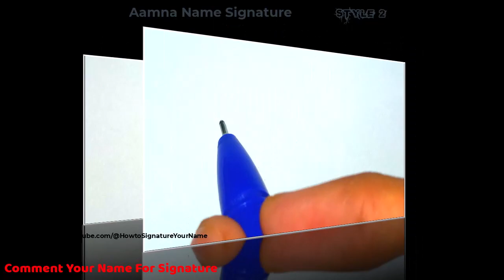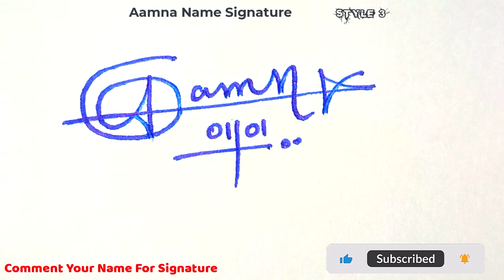✔️ Aamna Name Signature Style Request Done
Hey guys!
In this video I will show you how to make a signature of ✔️ Aamna Name Signature Style Request Done